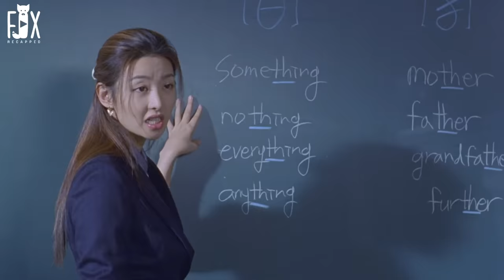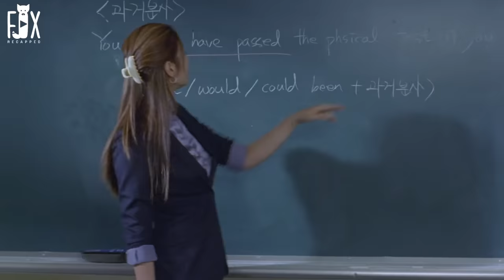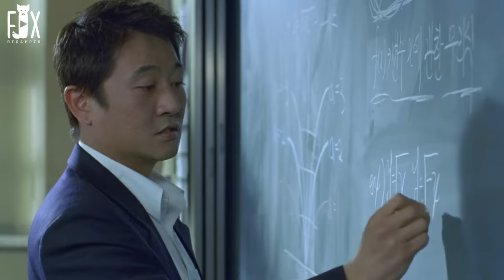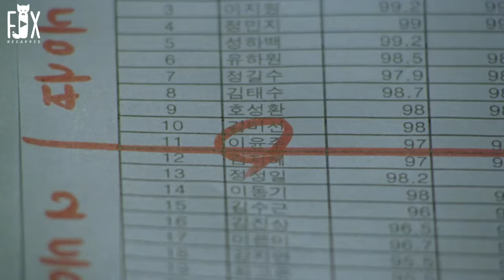They Don't Realise That Student Is A Gangester Boss Disguised As A Student